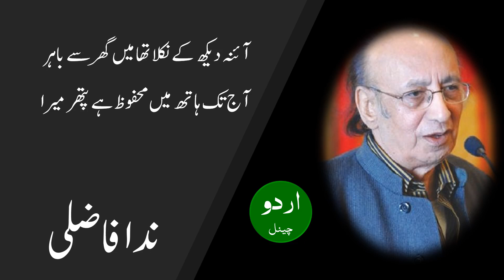Har ghari khud se ulajhna, Nida Fazli ہر گھڑی خود سے الجھنا ہے مقدر میرا، ندا فاضلی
ہر گھڑی خود سے الجھنا ہے مقدر میرا
میں ہی کشتی ہوں مجھی میں ہے سمندر میرا

کس سے پوچھوں کہ کہاں گم ہوں کئی برسوں سے
ہر جگہ ڈھونڈھتا پھرتا ہے مجھے گھر میرا

ایک سے ہو گئے موسموں کے چہرے سارے
میری آنکھوں سے کہیں کھو گیا منظر میرا

مدتیں بیت گئیں خواب سہانا دیکھے
جاگتا رہتا ہے ہر نیند میں بستر میرا

آئنہ دیکھ کے نکلا تھا میں گھر سے باہر
آج تک ہاتھ میں محفوظ ہے پتھر میرا